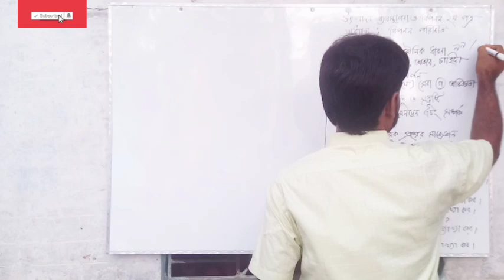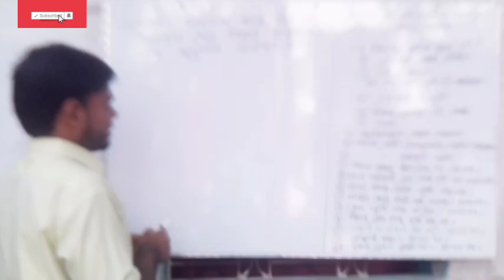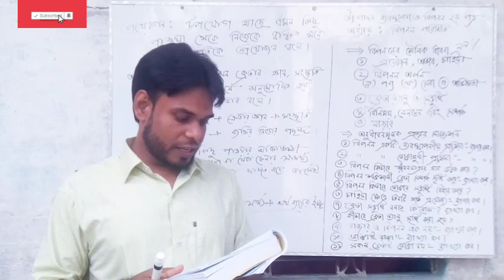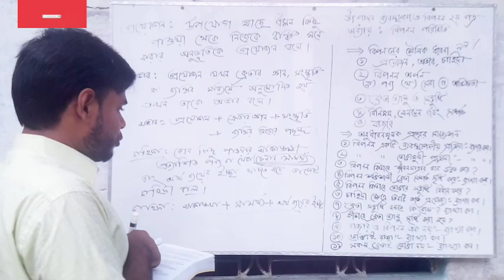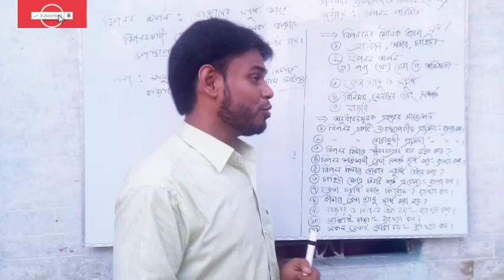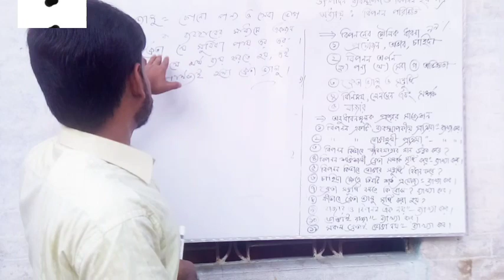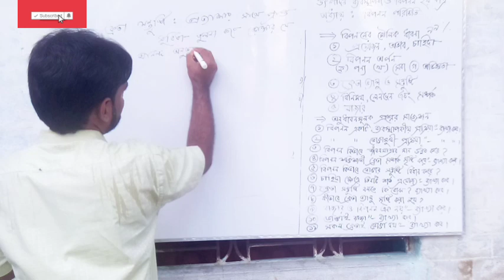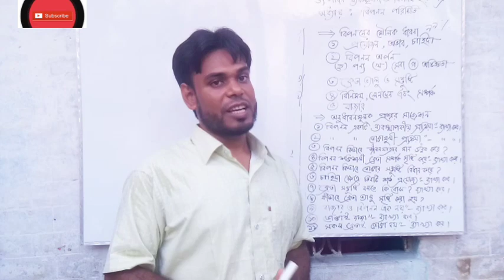উৎপাদন ব্যবস্থাপনা ও বিপণন ২য় পত্রের ১ম অধ্যায় বিপণন পরিচিতি (part-2)বিপণনের মৌলিক ধারণা নিয়ে আলোচনা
উৎপাদন ব্যবস্থাপনা ও বিপণন ২য় পত্রের ১ম অধ্যায় বিপণন পরিচিতির মৌলিক ধারণা নিয়ে আলোচনা।। আলোচক মোঃ হোসাইন আলী (প্রভাষক উৎপাদন ব্যবস্থাপনা ও বিপণন) সুফিয়া মতিন মহিলা কলেজ, বানিয়াচং হবিগঞ্জ।। উৎপাদন ব্যবস্থাপনা বিপণন।।